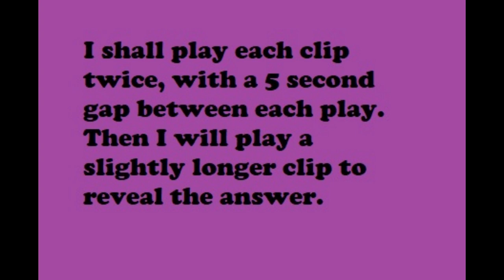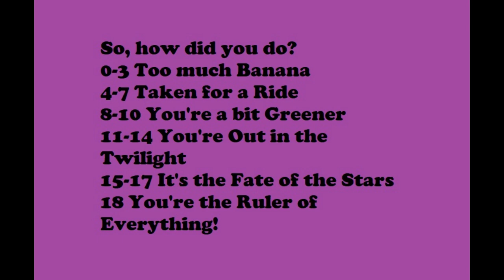The return of... Can you name these Tally Hall songs in 2 seconds or less?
SURPRISE! A sequel to my first, very successful Tally Hall music quiz. I've taken every song left and thrown it at this one, so if you've done the 1st quiz, this should definitely help eliminate songs on there.
As I found 18 remaining tracks, there are only 3 clips in the 2 seconds round (round 1).

This quiz is completely inspired by this video which came up in my recommended.
These songs are just from the 2 main albums, hence the picture. But there might be some of the hidden/bonus tracks thrown in!